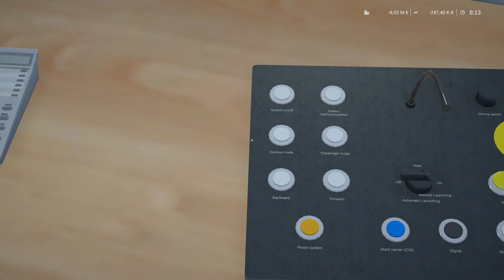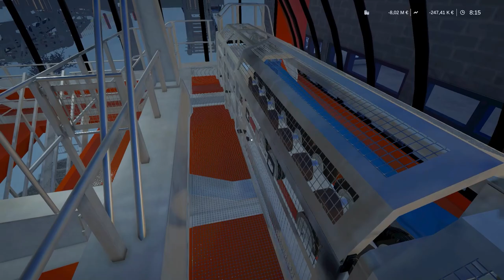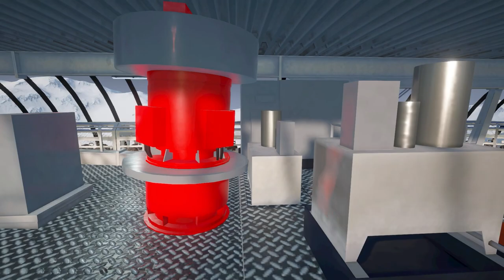WILDEGGBAHN | Winter Resort Simulator Riedstein DLC Gameplay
Taking a look at the new Wildeggbahn included in the Winter Resort Simulator Riedstein DLC.

Music used in the video:
You And Me, Ehrling